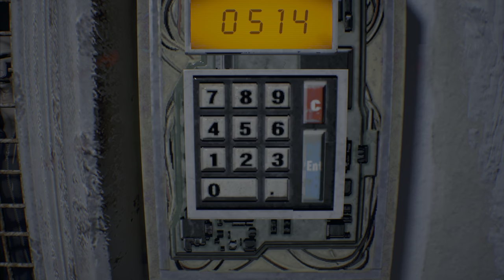Lucas Baker's Fun House | Resident Evil 7 PS5 Gameplay (EP 15)